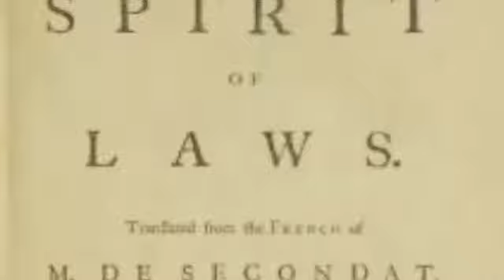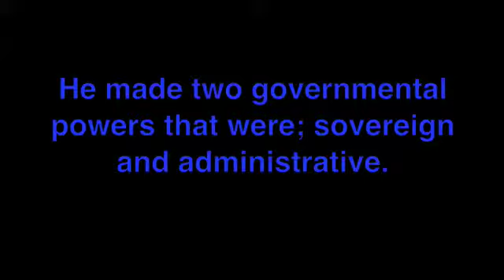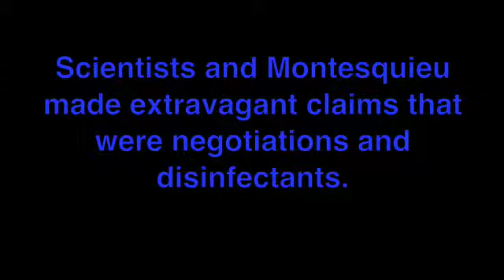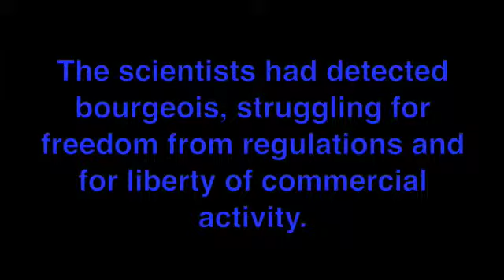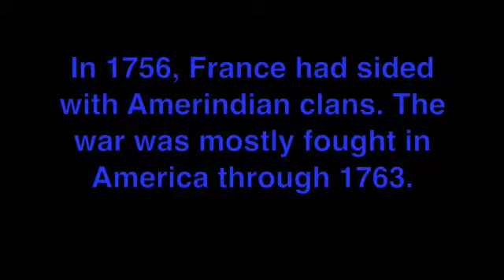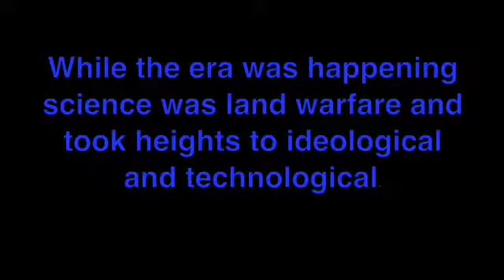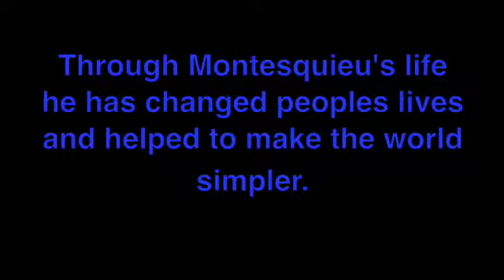Baron de Montesqueiu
this movie is about Baron de Montesqueiu and the enlightenment